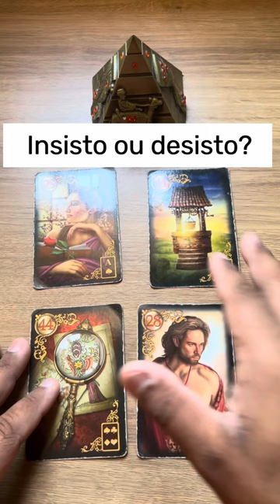ELE HOJE EM RELAÇÃO A VOCÊ! !!💘 [ Tarot Responde ] Tarô [Tarô ] Tarot